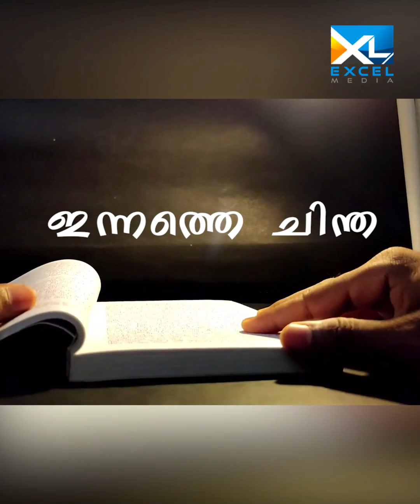ഇന്നത്തെ ചിന്ത | Deuteronomy 01 | Pr Saji USA| Excel Media